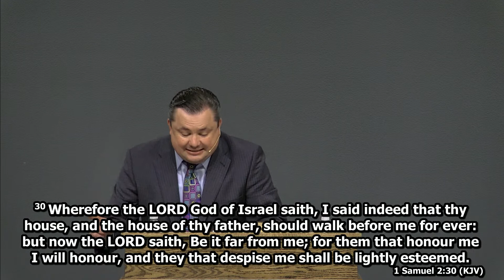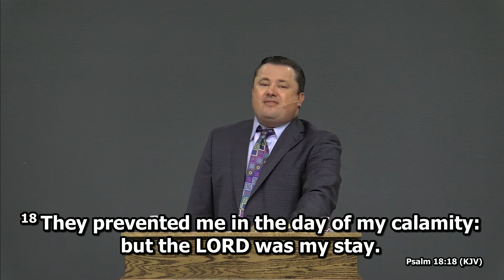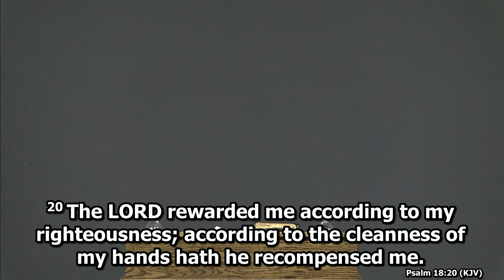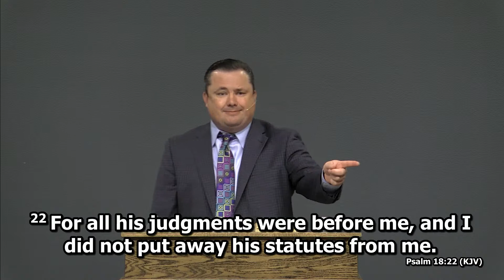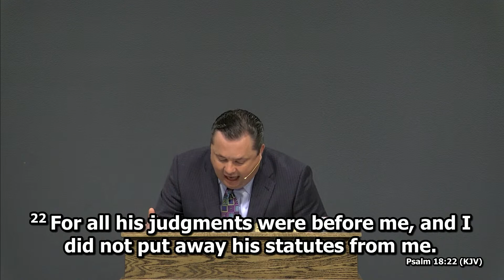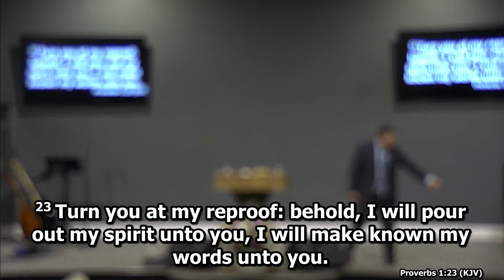Lessons From the Life of David: Part 2, Samuel's Call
Pastor James Moore